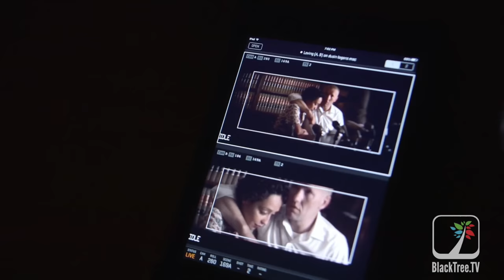LOVING interview w/ Ruth Negga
Jade Howard sits down with Oscar Contender Ruth Negga to talk about her powerful role as Mildred Loving that she brought to the screen in the new film LOVING.

From acclaimed writer/director Jeff Nichols, “Loving” celebrates the real-life courage and commitment of an interracial couple, Richard and Mildred Loving (Joel Edgerton and Ruth Negga), who married and then spent the next nine years fighting for the right to live as a family in their hometown. Their civil rights case, Loving v. Virginia, went all the way to the Supreme Court, which in 1967 reaffirmed the very foundation of the right to marry – and their love story has become an inspiration to couples ever since.

RUTH NEGGA (Mildred) was born in Ethiopia and raised in Ireland. Her body of work spans award-winning theatre productions, big-screen dramas, independent films, and innovative television series.
Ms. Negga (pronounced “ney-gah”) won the Irish Film & Television Academy (IFTA) Award for Best Actress for her portrayal of legendary singer Shirley Bassey in the telefilm Shirley, directed by Colin Teague.
She starred on the acclaimed series Misfits and Love/Hate; and in the miniseries Coup (a.k.a. Secret State), directed by Ed Fraiman, with Gabriel Byrne, and Five Daughters, directed by Philippa Lowthorpe. She joined the Marvel Universe as Raina on the hit show Agents of S.H.I.E.L.D., for which she received an IFTA Award nomination. Currently, Ms. Negga stars in the lead female role of Tulip O’Hare on AMC’s West Texas-set series Preacher, the long-awaited adaptation of the graphic novel, opposite Dominic Cooper in the title role.
Her extensive theatre credits include Lolita, which was her stage debut, with Corn Exchange Theatre Company at Dublin’s Abbey Theatre; Duck, with Out of Joint at London’s Royal Court Theatre, for which she received an Olivier Award (the U.K.’s Tony Awards equivalent) nomination; Playboy of the Western World, at The Old Vic; Hamlet, at the National Theatre; Phaedre, also at the National Theatre, for which was honored with the Ian Charleson Award, given annually to young classical stage actors in Britain; Oedipus Loves You, at the Peter Pan Theatre; Lay Me Down Softly, The Crucible, The Bacchae, and Burial at Thebes, all at the Abbey Theatre; and, at the Project Theatre, Titus Andronicus, for which she received the Irish Times Award for Best Actress.
She was named a Shooting Star at the 2006 Berlin International Film Festival. Moviegoers have seen Ms. Negga in, among other films, Marc Forster’s World War Z; David Weaver’s The Samaritan, alongside Samuel L. Jackson; Neil Jordan’s Breakfast on Pluto, for which she received an IFTA Award nomination; Richie Adams’ Una Vida (a.k.a. Of Mind and Music); Stephen Bradley’s Noble; John Ridley’s Jimi: All Is by My Side, opposite André Benjamin as Jimi Hendrix; Duncan Jones’ Warcraft; and, in the title role, Scott Graham’s Iona.

BlackTree is at all the hottest events on the planet (award shows, movie premieres and press junkets, fashion shows, etc.).  Catch The Revolt Review and TMI produced by BlackTree TV only on Revolt TV and now BLACKTREE ON TV brings stars to YOU on Soul of the South! Watch Full episodes below, and tune in!